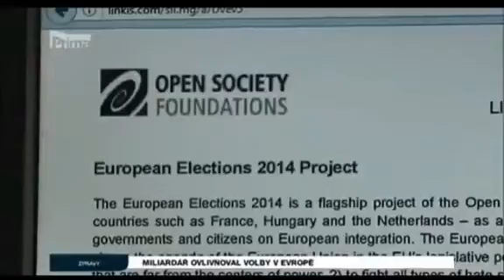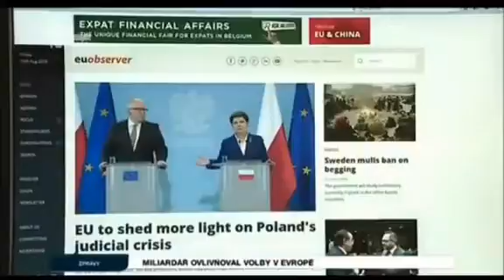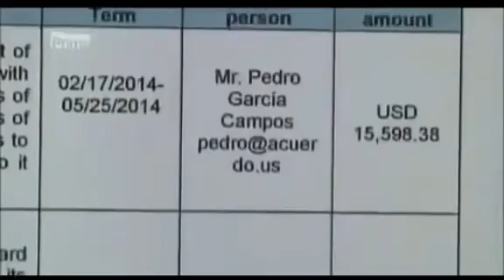Prima o ovlyvnovani volieb.